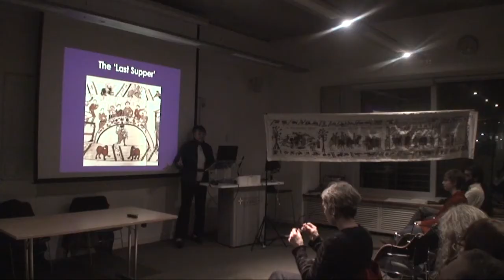ASNC Society: a trailer (Cambridge ASNaC)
The Anglo-Saxon, Norse and Celtic Society is the student body of Cambridge's ASNC Department; we arrange various social events, trips and the like for our fellow students. This video is a compilation of clips from some of our events, to give you a taste of what the Society is like!